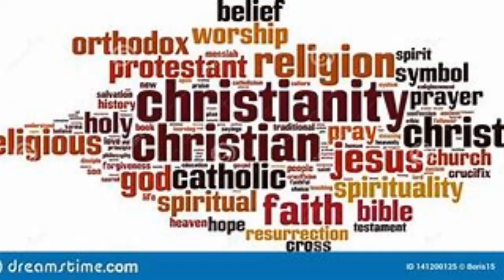IF YOUR NOT WELCOME YOU WILL TURN AWAY